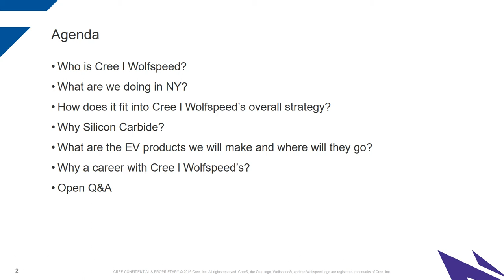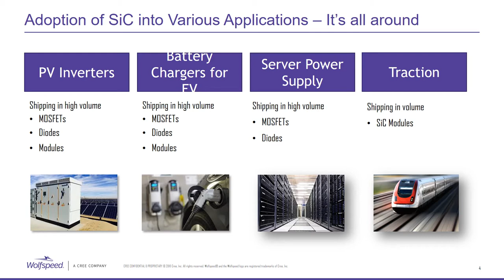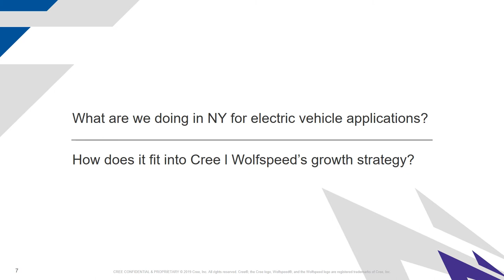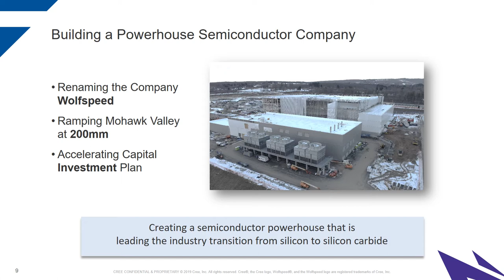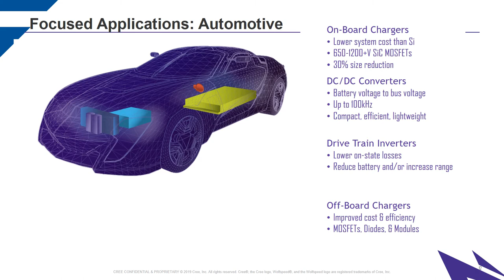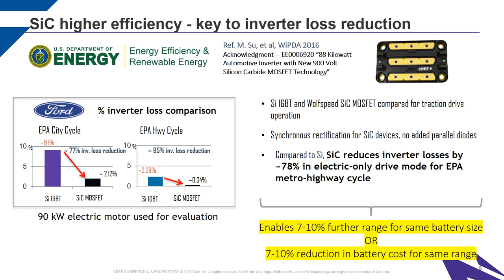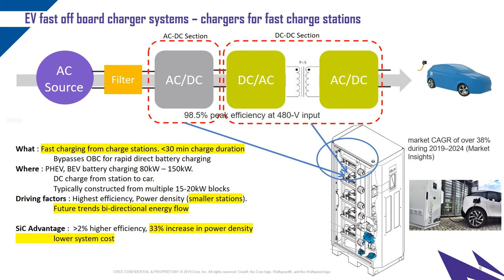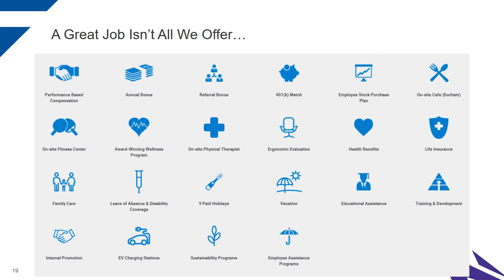Cree Wolfspeed Mohawk Valley Fab, SiC Enabling Technology for the EV Transformation by Darwin Enicks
"Cree Wolfspeed Mohawk Valley Fab, SiC Enabling Technology for the EV Transformation" by Dr. Darwin Enicks presented at the 39th Annual Microelectronic Engineering Conference at the Rochester Institute of Technology on April 26, 2021.